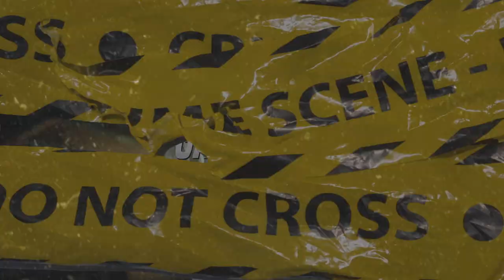(FFNP) Acito x Stockton Type Beat ~ Gangland (Prod. 2Tone)